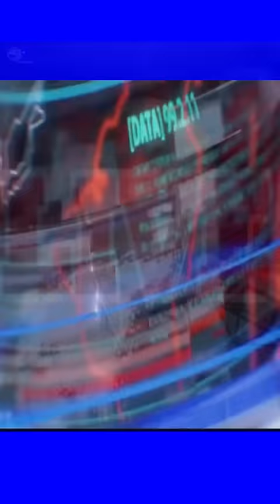Wanted Sweetheart with DJ Gell OFW Emotion Tv.Radio /March 28, 2024/Afternoon Edition